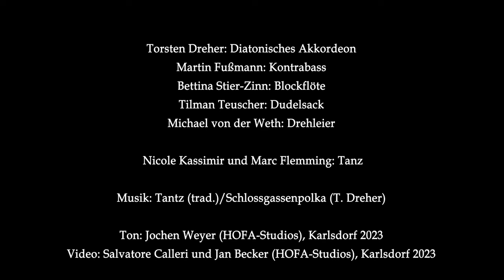DIE HAYNER – Tantz/Schlossgassenpolka (Official Music Video) 2023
Torsten Dreher: Diatonisches Akkordeon
Martin Fußmann: Kontrabass
Bettina Stier-Zinn: Blockflöte
Tilman Teuscher: Dudelsack
Michael von der Weth: Drehleier

Nicole Kassimir und Marc Flemming: Tanz

Ton: Jochen Weyer (HOFA-Studios), Karlsdorf 2023
Video: Salvatore Calleri und Jan Becker (HOFA-Studios), Karlsdorf 2023